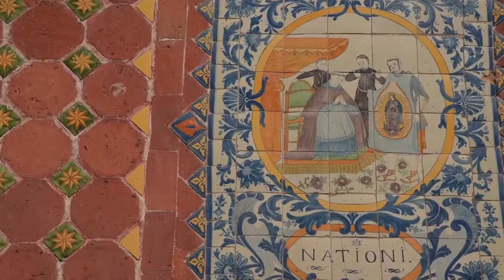La Villita de Puebla; el templo de la Virgen de Guadalupe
El Templo de la Virgen de Guadalupe, tiene la fachada más representativa de la época barroca; cada 12 de diciembre, la iglesia recibe a cientos de poblanos peregrinos y devotos de la Virgen de Guadalupe, afuera del lugar montan una verbena popular.